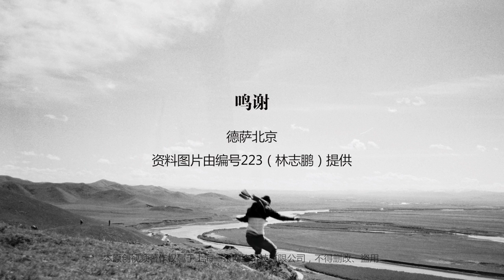編號223：我為什麼要這樣拍青春